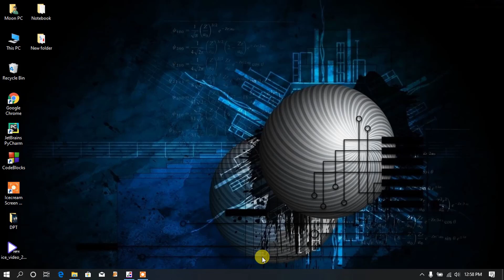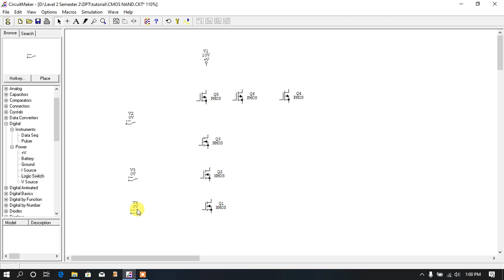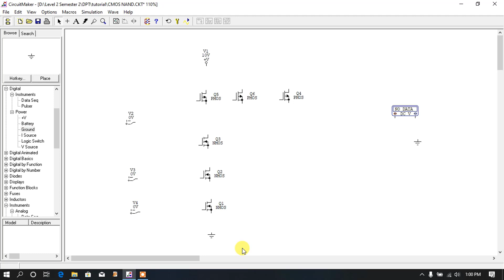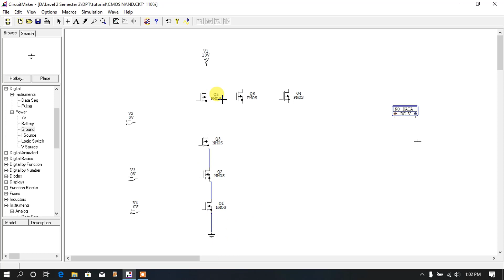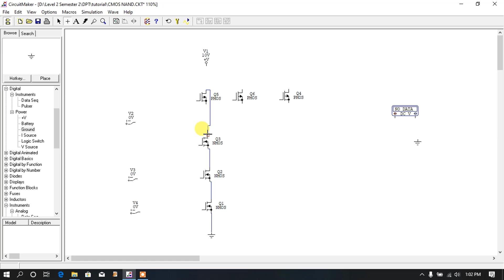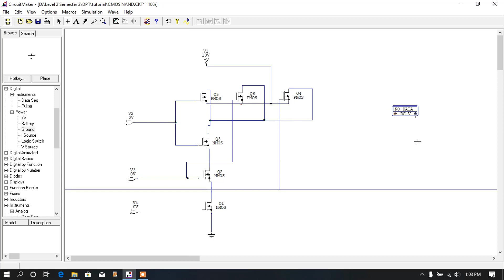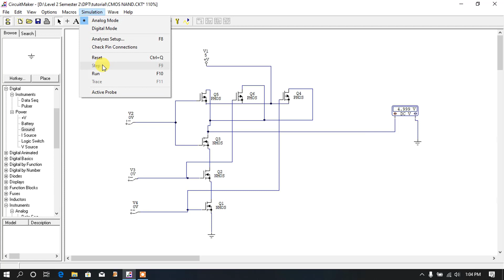Digital Electronics and Pulse Techniques 11 - CMOS NAND gate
Title:  CMOS NAND gate

Diode logic gates, transistor switches, transistor gates, MOS gates, Logic Families: TTL, ECL, IIL and CMOS logic with operation details. Propagation delay, product and noise immunity. Open collector and High impedance gates. Electronic circuits for flip-flop, counters and register, memory system, PLAs and PLDs. A/D., D/A converters with applications. S/H circuits, LED, LCD and optically coupled oscillators. Non-linear applications of OP AMPs. Analog switches.

The objective of this course is to provide students the fundamental concepts that underlie the physical operation, analysis and design of digital integrated circuits and systems. The course will cover the mathematical and theoretical foundations of Digital Electronics and Pulse .